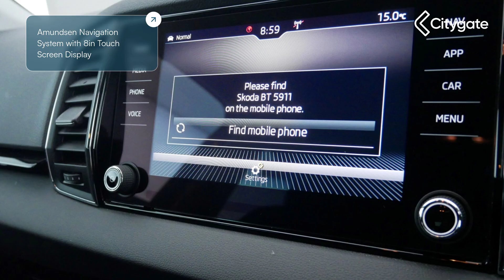Skoda Karoq - SE L 1.5 TSI 150 PS DSG - Citygate West London ŠKODA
Top Vehicle Features:
⭐ Full LED Headlights with AFS and LED Daytime Running Lights
⭐ Front and Rear Parking Sensors with Rear View Camera
⭐ Microsuede / Leather Upholstery
⭐ Amundsen Navigation System with 8in Touch Screen Display
⭐ KESSY - Keyless Entry and Start System
⭐ DAB - Digital Audio Broadcasting Radio
⭐ 18in Alloy Wheels - Braga

Interior:
✅ Microsuede / Leather Upholstery
✅ Smart Link - Android Auto / Apple CarPlay / Mirror Link
✅ Bluetooth Audio Streaming with Handsfree System
✅ USB Interface (Ipod/Iphone)
✅ Bolero Radio
✅ 8 Speakers
✅ Colour Multi-Function Trip Computer
✅ Glovebox - Illuminated and Cooled
✅ 2 Reading Lights in Front
✅ Reading Lights - Rear
✅ Auto Dimming Rear View Mirror
✅ Storage Box in Upper Central Dashboard - Closed
✅ Glasses Storage Compartment
✅ Seats - Varioflex
✅ Front Centre Armrest with Storage Compartment - Rear Air Vents & 12v Socket
✅ Height Adjustable Driver & Front Passenger Seat
✅ Three Rear Head Rests
✅ Folding Tables on Rear of Front Seats
✅ Luggage Compartment - Retractable Parcel Shelf
✅ Sun Visors with Illuminated Vanity Mirror

Exterior:
✅ Electrically Adjustable - Heated - Folding Door Mirrors - Auto Dimming - Boarding Spots
✅ Chrome Package
✅ Power Steering

Safety:
✅ Light Assistant - (coming/leaving home/tunnel light)
✅ Aero Front Windscreen Wipers with Intermitted Function
✅ Alarm with Interior Monitoring - Back Up Horn - Tilt Sensor and SAFE Function
✅ Front Assist Radar
✅ Pedestrian Monitor
✅ ESC -  EDS - ABS - MSR - ASR - HBA - DSR - RBS - MKB
✅ Airbags - Driver
✅ Airbags - Front Passenger with Deactivation
✅ Front - Head - Knee - Curtain - Front Side Airbags

Technical:
✅ Power Assisted Steering: Power Steering
✅ CO2 (g/km): 123
✅ NOx: 0.026
✅ Particles: 0
✅ Standard Euro Emissions: EURO 6
✅ WLTP - CO2 (g/km) - Comb: 156
✅ WLTP - CO2 (g/km) - Extra High: 165
✅ WLTP - CO2 (g/km) - High: 133
✅ WLTP - CO2 (g/km) - Low: 199
✅ WLTP - CO2 (g/km) - Medium: 147
✅ Camshaft: DOHC
✅ Catalytic Convertor: Yes
✅ CC: 1498
✅ Cylinder Layout: IN-LINE
✅ Cylinders: 4
✅ Cylinders: 74.5
✅ Cylinders: 85.9
✅ Engine Layout: FRONT TRANSVERSE
✅ Fuel Delivery: TURBO DIRECT INJECTION
✅ Gears: 7 SPEED
✅ Number of Valves: 16
✅ Transmission: AUTO
✅ WLTP - FC (l/100km) - Low: 9
✅ WLTP - FC (l/100km) - Medium - TEL: 7
✅ WLTP - MPG - Comb: 38.2
✅ WLTP - MPG - Comb - TEH: 35.8
✅ WLTP - MPG - Comb - TEL: 40.9
✅ WLTP - MPG - Extra High: 36.2
✅ WLTP - MPG - Extra High - TEH: 36.2
✅ WLTP - MPG - Extra High - TEL: 38.7
✅ WLTP - MPG - High: 44.1
✅ WLTP - MPG - High - TEH: 41.5
✅ WLTP - MPG - High - TEL: 47.9
✅ WLTP - MPG - Low: 31.4
✅ WLTP...